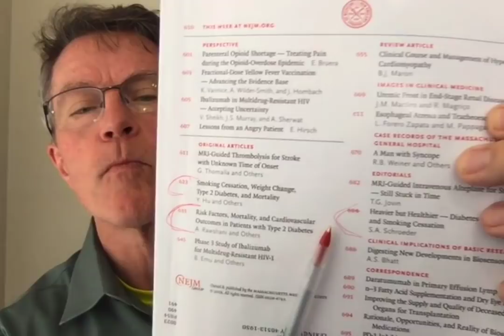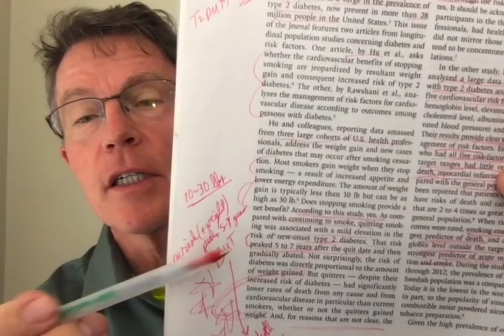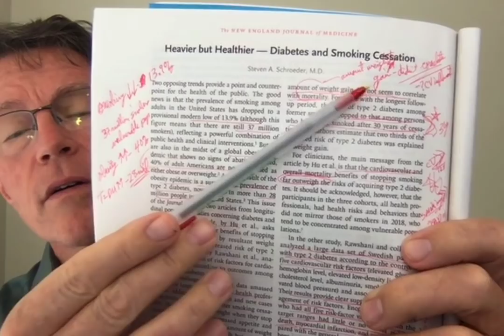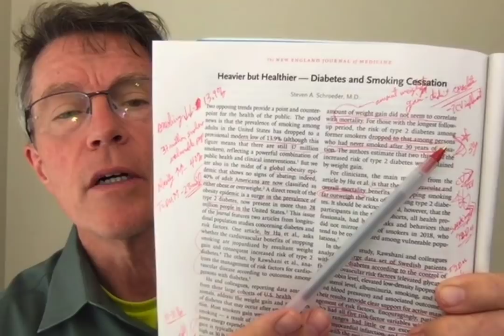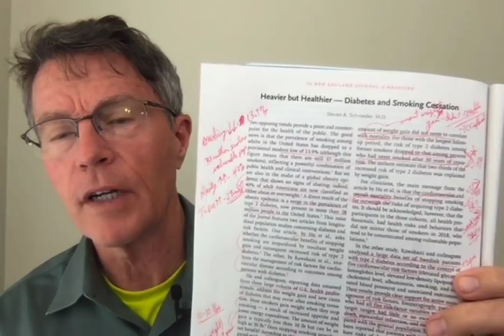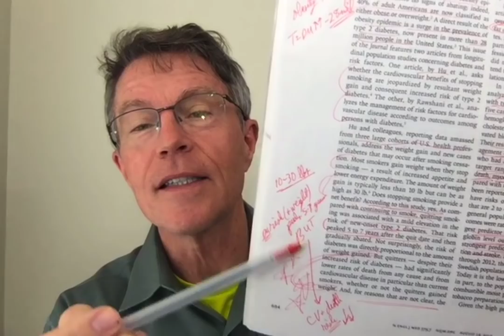"Heavier but Healthier", Smoking Cessation vs Weight Gain/T2DM: NEJM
ABOUT THIS VIDEO:
Heavier but Healthier is an editorial covering two articles of original research in the same edition of the New England Journal of Medicine, Aug 16, 2018. It covers the fact that smoking creates at least 2x (twice) the risk as weight gain. The risk of heart attack, death, heart failure and stroke drop dramatically after smoking cessation, despite weight gain.
In related news, it's clear that even those with diabetes - T2DM - have no greater risk of death or cv disease if they manage their risk factors ( A1c, blood pressure, cholesterol, smoking and albuminuria).